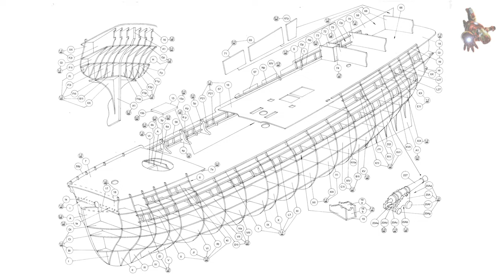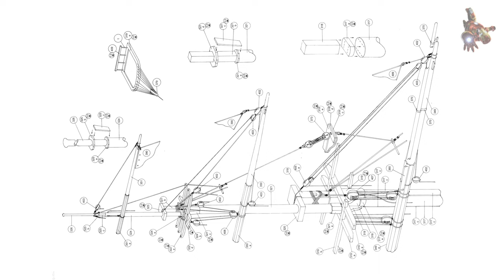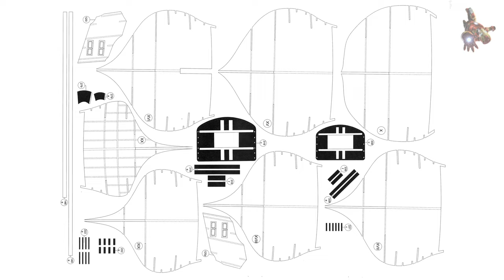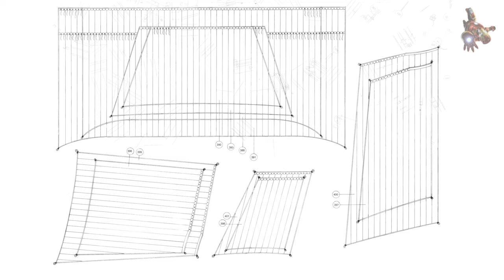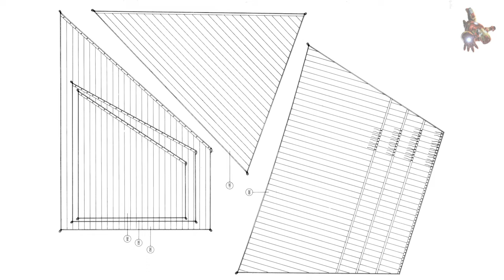The HMS BELLONA 1760 paper ship model, scale 1/96 * PAPER FLEET * SUPER ScaleModeling HEROES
If you would like to download the cardboard ship model kit for HMS Bellona, please consider becoming a sponsor of this channel. Access to download all plans for this channel via Google Drive is available in the COMMUNITY tab for sponsors.

The HMS Bellona paper model is in 1/96 scale.

I present to your attention the HMS BELLONA cardboard ship model kit. I hope that familiarization with this kit will help you in modeling your sailboat. HMS Bellona was a 74-gun Bellona-class third-rate ship of the line of the Royal Navy. Designed by Sir Thomas Slade, she was a prototype for the iconic 74-gun ships of the latter part of the 18th century.

Name: HMS Bellona
Ordered: 28 December 1757
Builder: Chatham Dockyard
Laid down: 10 May 1758
Launched: 19 February 1760
Honours and awards: Battle of Copenhagen

GENERAL CHARACTERISTICS
Class and type: Bellona-class 74-gun ship of the line
Tons burthen: 1615 bm
Length:
- 168 ft (51 m) (gundeck)
- 138 ft (42 m) (keel)
Beam: 46 ft 11 in (14.30 m)
Draught: 21 ft 6 in (6.55 m)
Depth of hold: 19 ft 9 in (6.02 m)
Propulsion: Sails
Sail plan: Full-rigged ship
Complement: 650 officers and men
Armament
- Lower gundeck: 28 x 32-pounder guns
- Upper gundeck: 28 x 18-pounder guns
- QD: 14 x 9-pounder guns
- Fc: 4 x 9-pounder guns

Paper model kit - HMS Bellona 1760